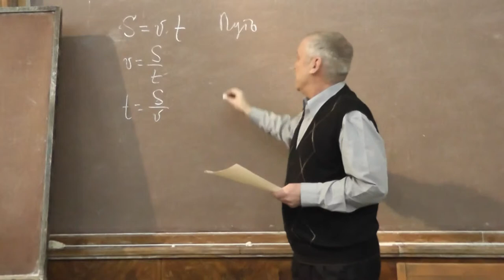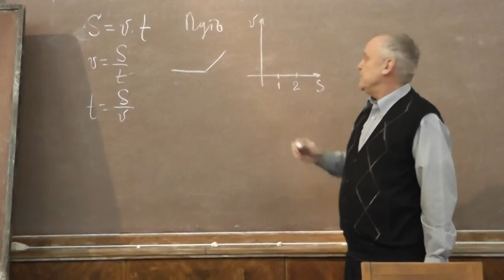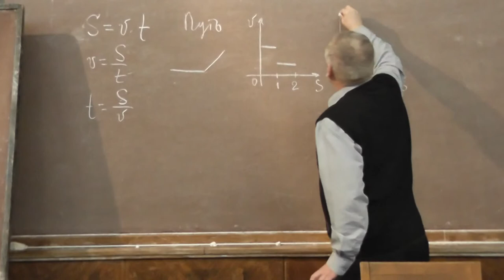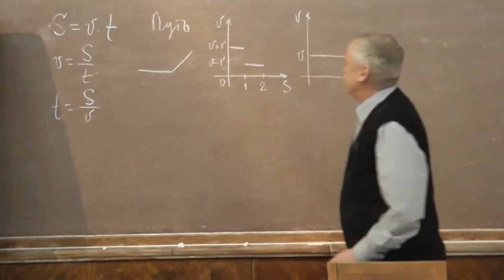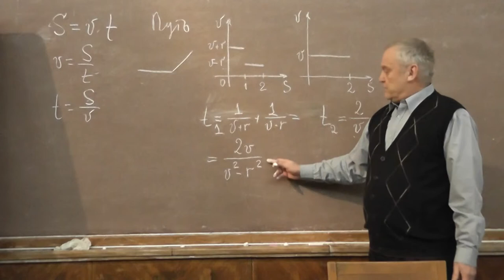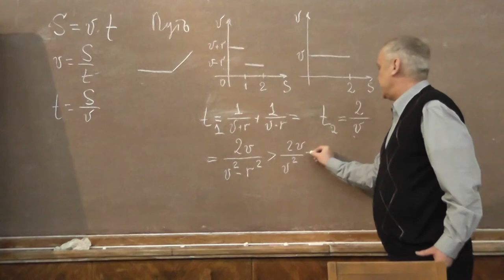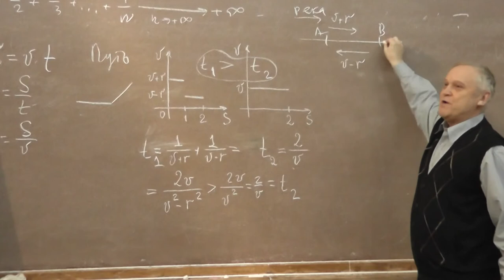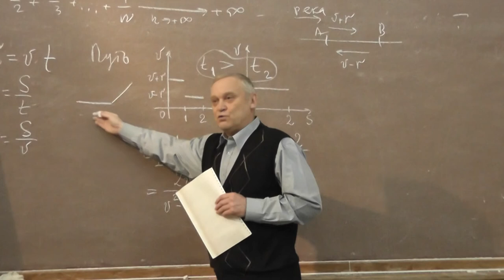2 Быстрее по реке или по озеру?